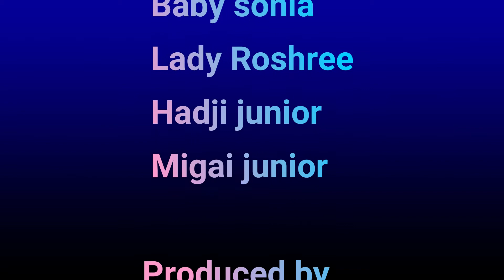Mr. Chairman "mheshimu wamama hapa" | superz comedy